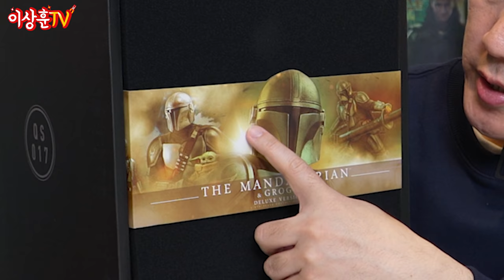(스포주의)만달로리안은 드라마도 피규어도 명작입니다! 미쳤드아~!![HotToys]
오늘은 스타워즈 만달로리안 시리즈의
만달로어인, 딘 자린과 더 차일드, 그로구 디럭스 합본을
쿼터 스케일로 준비해 봤습니다. 이 제품 매력이 대단합니다!
헤드 없는 구성이 좀 아쉽지만, 어차피 헬멧 안벗는게 컨셉이니..
암튼 실물을 너무 보여드리고 싶은 피규어네요~
우선은 아쉬운대로 영상으로 감상하시죠!

0:00 인트로
0:12 인사 및 드라마 소개
1:00 애정하는 쿼터 스케일
1:56 가격
2:05 박스 살펴보기
2:30 박스 오픈
2:48 [3층 공개!] (딘 자린 등장)
3:28 1/6 스케일과 색깔 비교
3:41딘 자린 디테일
4:35 소형 폭탄
5:25 딘 자린 손 파츠
5:37 그로구 등장
5:59 1/6 스케일과 크기 비교
6:13 추가 헤드
6:30 가장 큰 차이
6:48 그로구 손 파츠
7:18 그로구 귀 파츠
7:47 [2층 공개!]
8:09 제트팩
8:32 펄스 라이플
8:42 1/6 스케일과 비교
9:09 블래스터 피스톨
9:27 베스카
9:38 헬멧 라이트
9:55 기폭 장치
10:07 추적기
10:16 블레이드
10:35 휘슬링 버드
10:58 화염 방사 이펙트 파츠 (상또떨)
11:32 와이어 그래플링 후크
11:46 가방
12:08 그로구 루즈
12:45 [1층 공개!] 호버 요람
13:26 1/6 스케일과 비교
14:24 디럭스ver. 베이스
16:41 베이스에 딘 자린 세우기
16:53 베이스에 요람 끼우기
17:23 베이스 라이트
18:23 총평
19:10 피규어 & 루즈 클로즈업
19:34 E-웹 중연발 기관포 포징